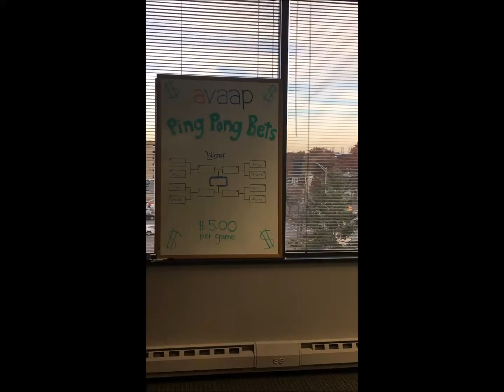Avaap Mannequin Challenge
Team Avaap does the Mannequin challenge. Still, the largest and fastest growing Infor systems integrator with a dedicated EHR practice, offering customers a single source solution for clinical, financial and business applications integration.